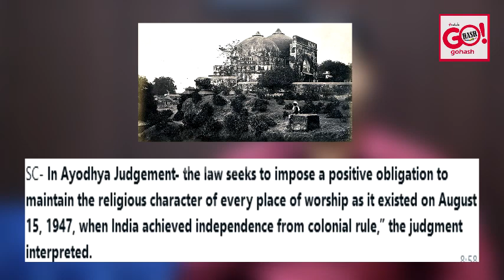ALAND DARGA WAS TRAIL TEST BY RSS AFTER WHICH IN MANY PLACES CLAIMS OF SHIVLING IN GYANVAPI MASJID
Aland Darga was trail test by RSS after which in many places claims of Shivling in Gyanvapi Masjid and other historical places started. More than 30000 masjids, Dargas & historical places are targeted by Hindutva Forces claiming to Hindu religious sites